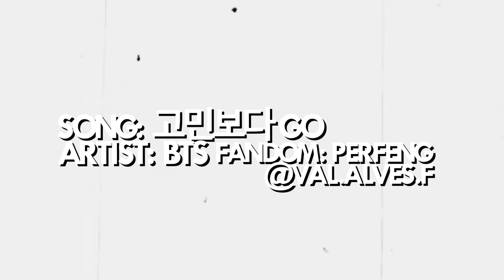feng yi • go go;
hey guysss!! I made another feng's edit for you. I love this music (serious, i really love this music haha) so i made this edit!
It is simple but i hope u like it!!